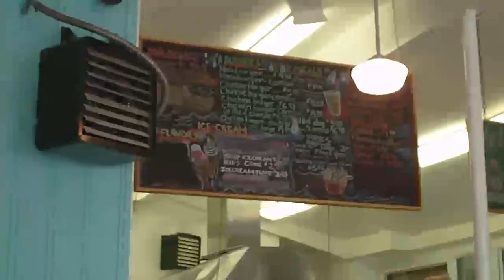Fairmont Hot Springs CANADA (Vloggy Week 5) Part 1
Ok, got a new HD camera, still trying to figure it out. Also learning to edit in the new software, and export in right format... and... my brain hurts. Any tips or helpful advice I'm all ears!

This is our trip to Canada, my bestie Allie and I, we camped out in the back of the van. There is a ton of footage, so I am breaking it into 3 parts.

Song: Age of Innocence: Grant Lee Philips